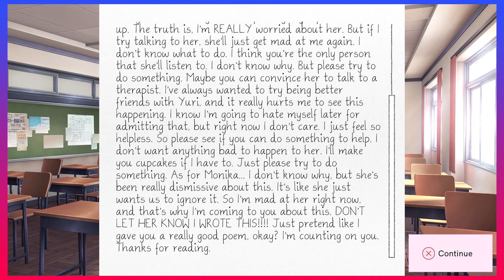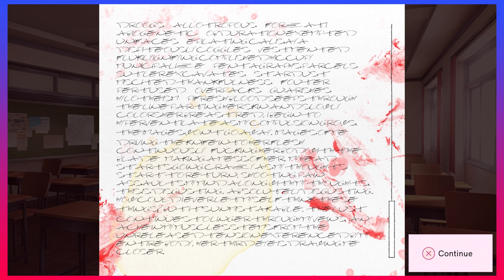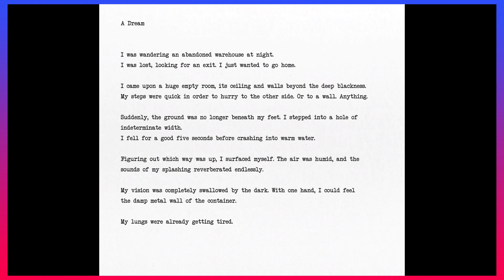Doki Doki Literature Club: WHAT THE HELL??! YURI! - Episode 20 - Reel Gaming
NO NO NONO NO